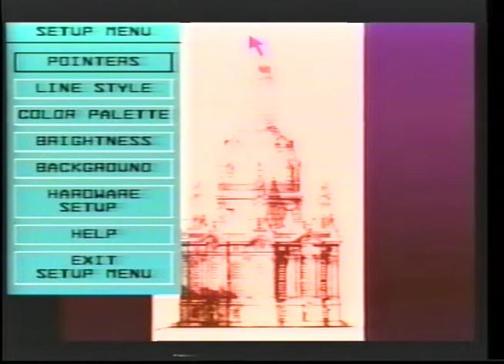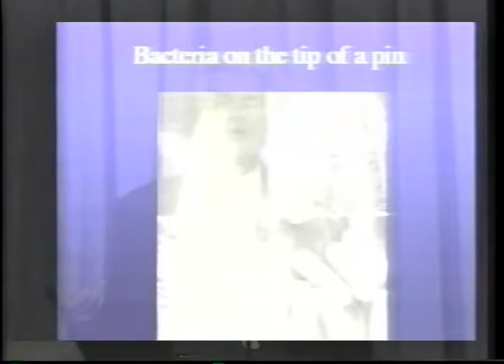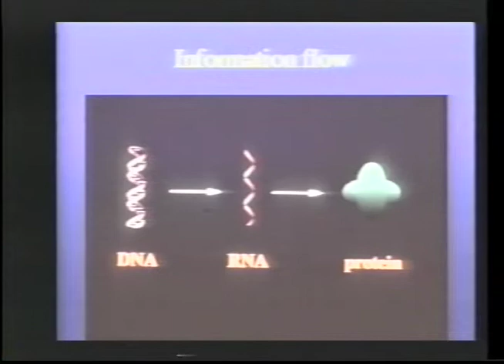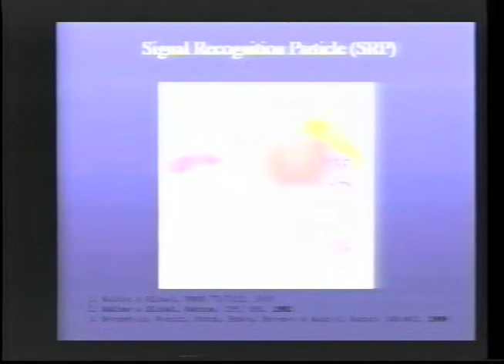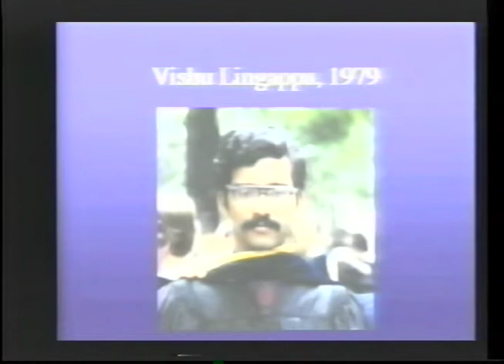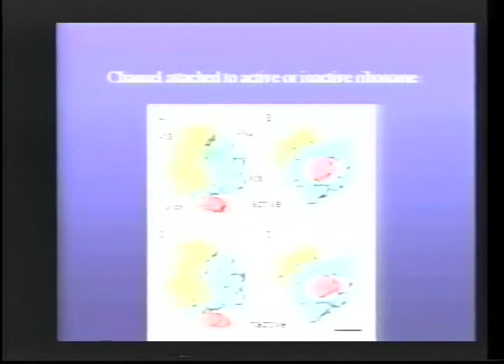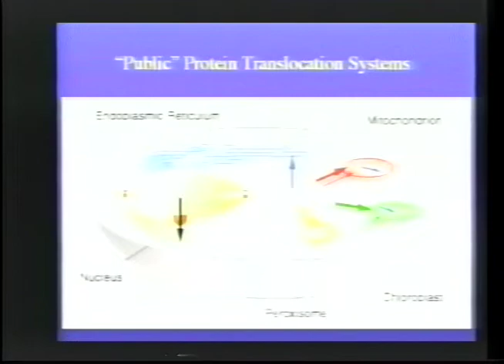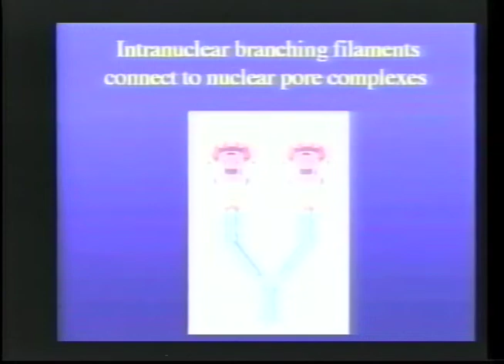Günter Blobel at Nobel Conference XXXVII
Nobel Conference XXXVII at Gustavus Adolphus College

What is Still to be Discovered?
Lecture by Günter Blobel – Protein Targeting